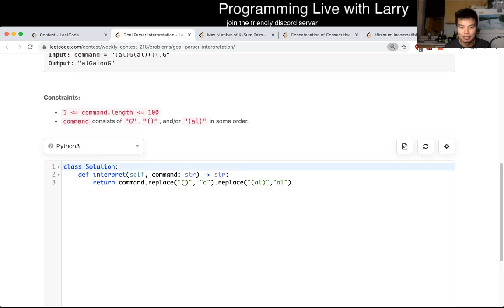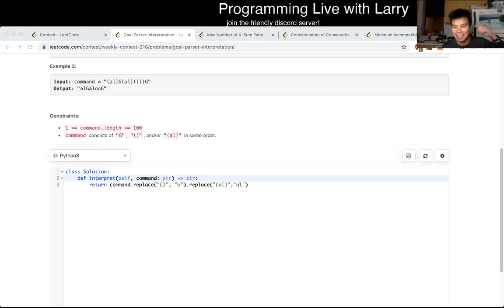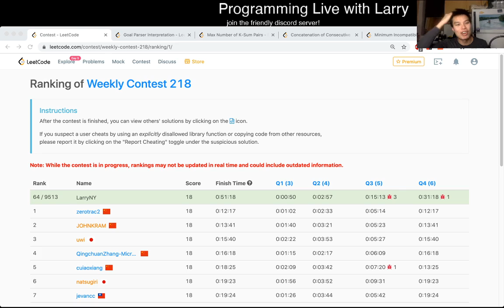1678. Goal Parser Interpretation (Leetcode Easy)